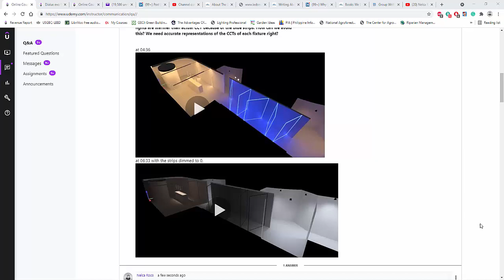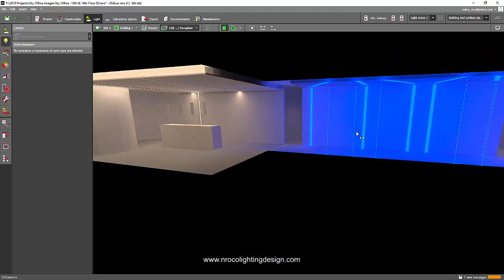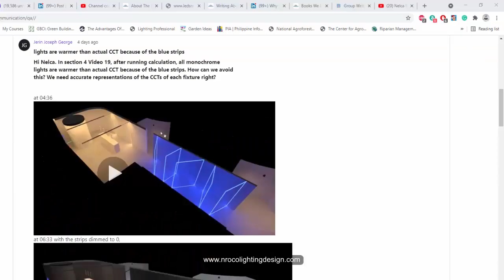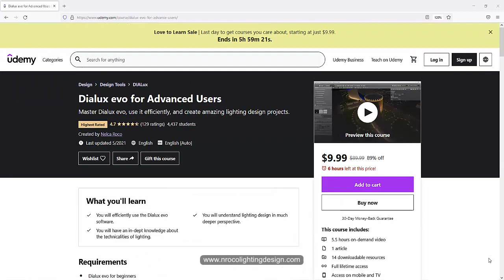How to correct the CCT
In this video tutorial, you will learn how to adjust or change the CCT or Correlated Color Temperature in Dialux evo.

Enjoy learning!